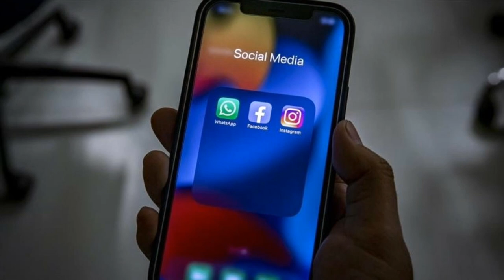WhatsApp, FaceBook, Instagram, What to Delete or Update, WhatsApp FaceBook Latest Trend Video,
Saudi Arabia Latest Update News today in Urdu and Hindi, Saudi News in Urdu, Today News in Saudi Arabia, WhatsApp, FaceBook, Instagram, What to Delete or Update, what lies are currently being spread on social media about whatsapp instagram and facebook,